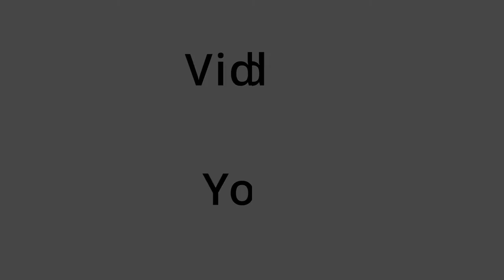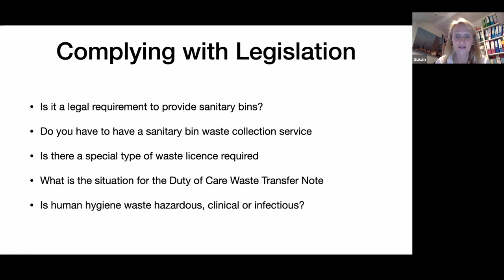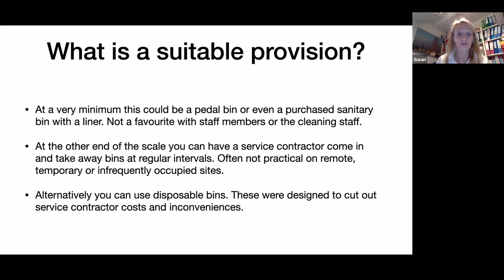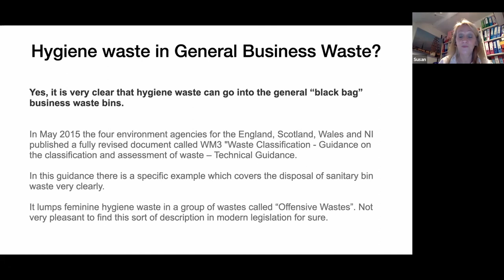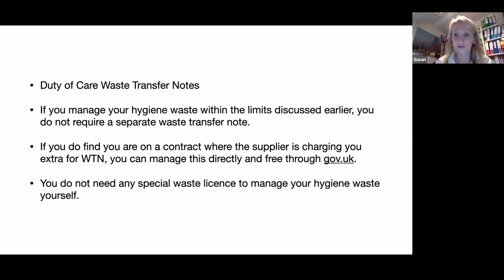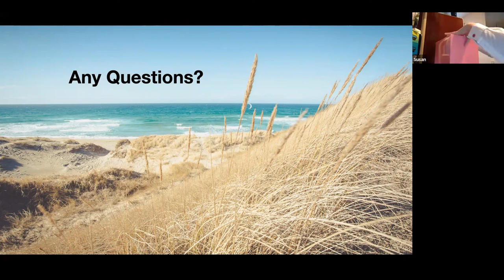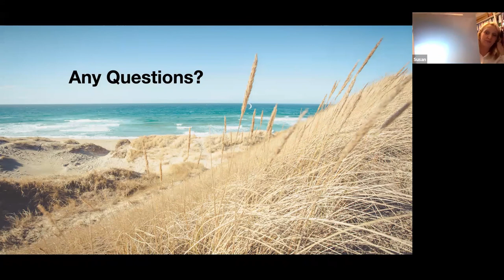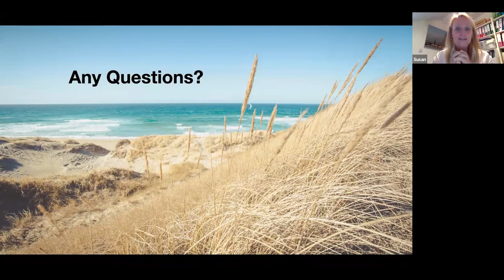The provision of hygiene bins and disposal of contents on archaeology sites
This webinar will examine the legislation and regulations that cover provision of hygiene bins and disposal of contents. The speaker will mention why the Brilliant Bin system fits that legislation but principally it will be to advise what the range of options are.

Delivered by Susan Hofgartner, of Brilliant Bins, who started work as an accountant and working at board level in various SMEs. Managing finance and administration in these companies, she inevitably got involved in the contracts for the hygiene bins. That convinced her that there must be a better way to deal with this issue. In 2008 she started working on the project and submitted patent applications for the long-life disposable bins, followed by launching them in 2010.